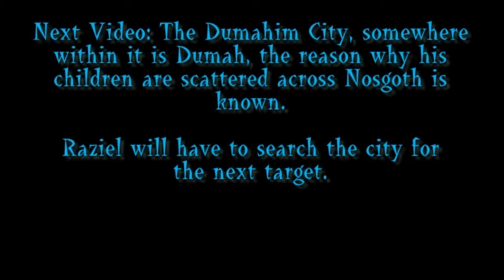NetMoverSitan Plays - Legacy of Kain: Soul Reaver - Part 15 - Raising the Water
A few detours shall be made before Raziel seeks out Dumah...